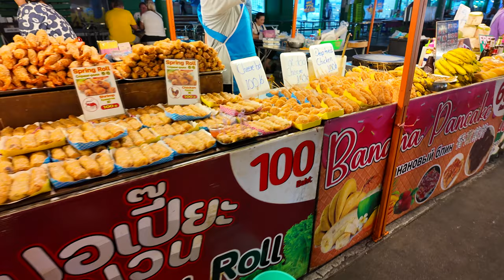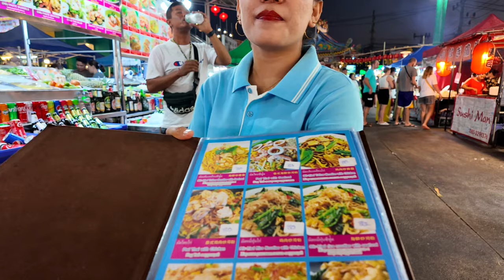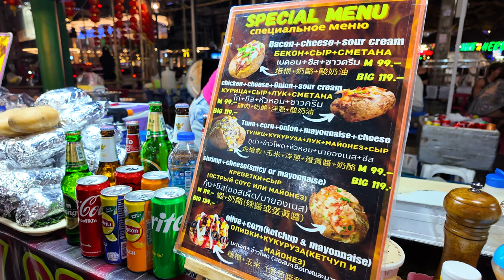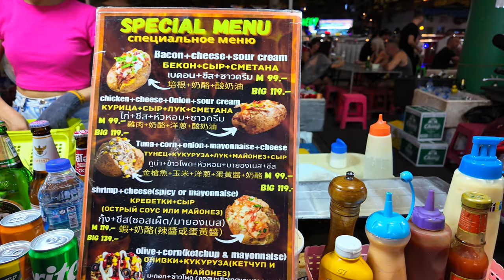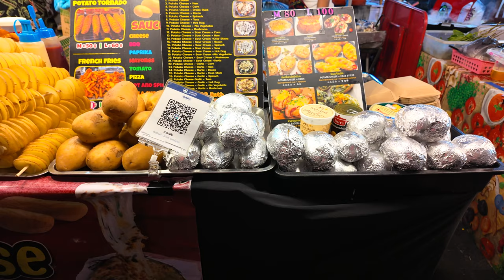Street Food na Banzaan Market w Patong, Phuket 🍲 | Tajlandia Luty 2024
🍲 Dołącz do naszej kulinarnej przygody na Banzaan Market w sercu Patong, Phuket! W tym vlogu zabieramy Cię w podróż przez kolorowe stoiska pełne lokalnych przysmaków, gdzie smak, kultura i tradycja spotykają się na każdym kroku. Odkryj z nami najsmaczniejsze street food, które Tajlandia ma do zaoferowania, i zobacz, co sprawia, że Patong w Phuket jest tak wyjątkowe! 🌴🇹🇭

🌐 Słowa kluczowe:
 Banzaan Market, street food, Phuket, Patong, Tajlandia, MMAJERSKI, kuchnia tajska, podróże kulinarne, kultura Tajlandii, przysmaki tajskie, Patong nightlife, Thai cuisine, travel Thailand, Phuket food guide, Patong marketkuchnia tajska, przysmaki, podróże kulinarne, kultura Tajlandii